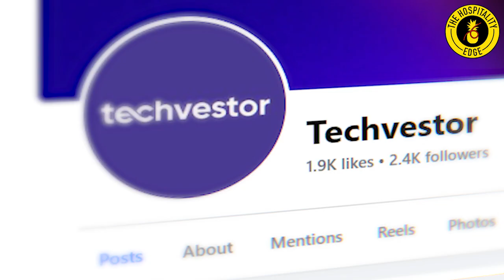From Facebook to Techvestor: How to Scale an STR Empire with Sief Khafagi | S01E33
Join us on this episode of the Hospitality Edge podcast as we dive into the fascinating journey of Sief Khafagi, the founder of Techvestor. Discover how Sief transitioned from a successful career at Facebook to revolutionizing the short-term rental (STR) industry. In this insightful conversation, Sief shares his experiences, challenges, and strategies for scaling a real estate empire with Techvestor.

Learn how his tech background and innovative approach have paved the way for creating a lucrative and passive income stream through Airbnb investments. Whether you’re a tech enthusiast, a real estate investor, or someone looking to break into the STR market, this episode is packed with valuable insights and actionable advice. Don’t miss out on Sief’s story and expert tips on building and scaling an STR empire!

Key Takeaways:

- The founding story of Techvestor and its unique approach to short-term rentals
- Sief’s transition from Facebook to real estate and the challenges faced
- The importance of leveraging tech skills in the real estate industry
- Strategies for creating passive income through Airbnb investments
- Insights into scaling a real estate portfolio and building a successful team